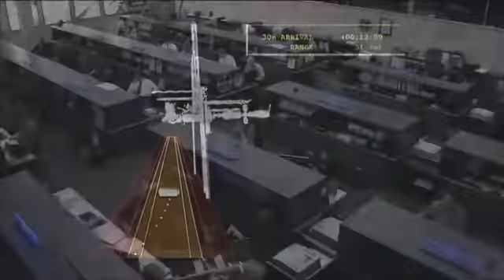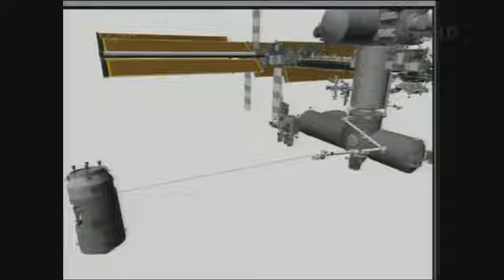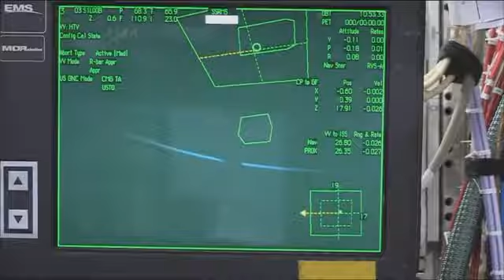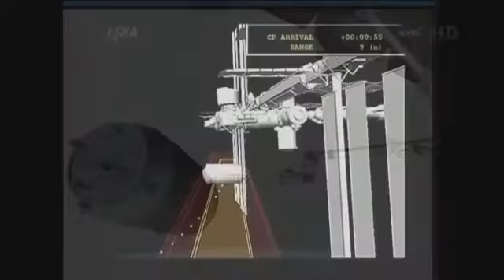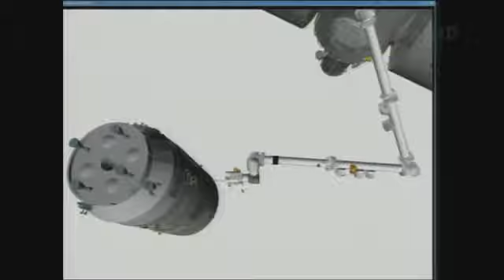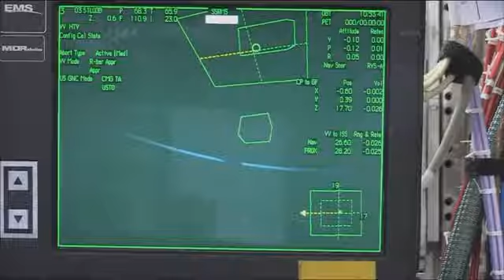ISSのロボットアーム（SSRMS）による宇宙ステーション補給機「こうのとり」5号機の把持ライブ中継 ＝録画＝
種子島宇宙センターからH-IIBロケット5号機で打ち上げられた、宇宙ステーション補給機「こうのとり」5号機（HTV5）が国際宇宙ステーション（ISS.